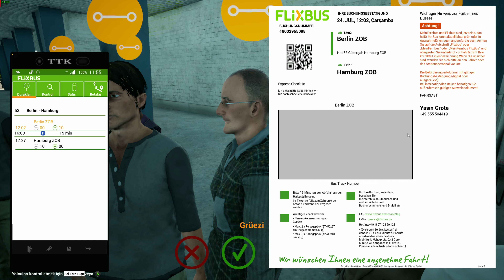MEINFERNBUS FLIXBUS (Fahr grün!) & BERLIN ZOB - HAMBURG ZOB (53) & SETRA COMFORTCLASS S 516 HD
Merhaba , İyi Seyirler.

Sistem Özelliklerim
Ekran Kartı : RX6700XT MECH 2X OC
Anakart : PRO B650 P-WİFİ
İşlemci : RYZEN 9 7900X
Sata : M2 SSD
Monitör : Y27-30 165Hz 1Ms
Aksesuar : G920 ve Shifter